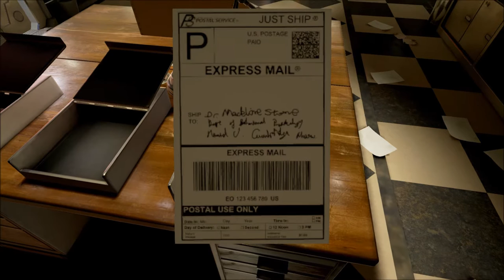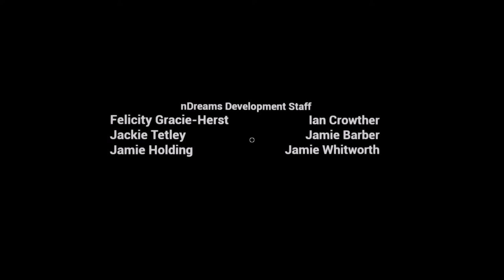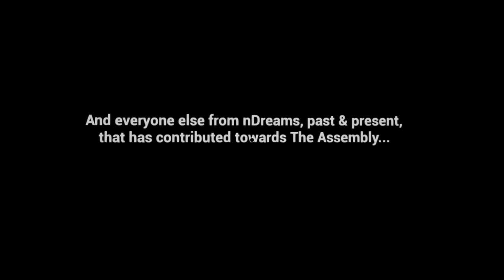The Assembly Gameplay - FIRST ENDING - Walkthrough (No Commentary)